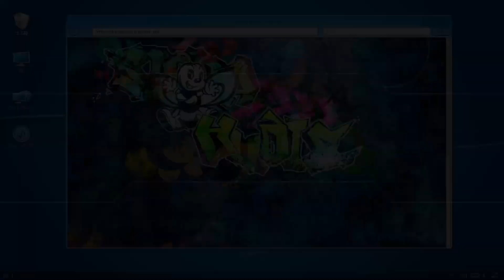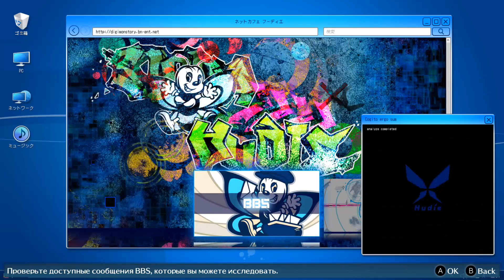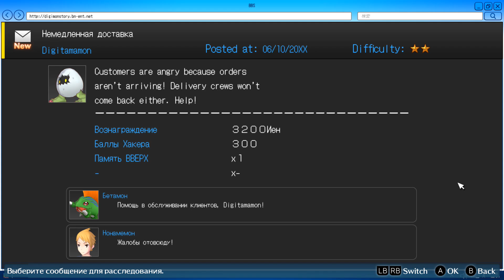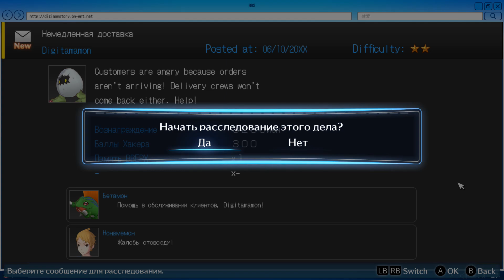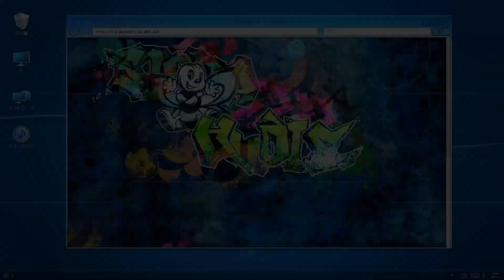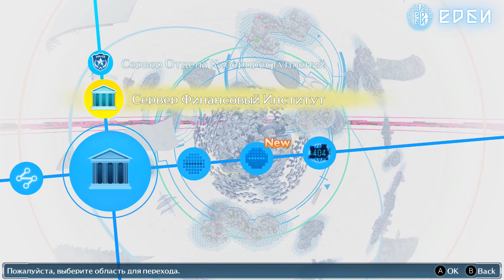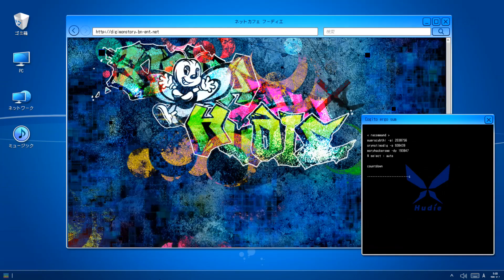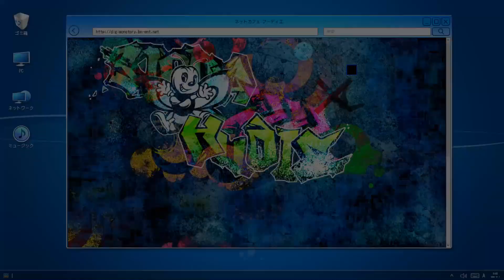Битва доставщиков еды - Digimon Story CS Hacker's Memory #68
P.S.: Save файлы к данному прохождению в том числе и к играм пройденные мною, а также исходники превью вы сможете найти на моём бусти

Digimon Story: Cyber Sleuth — Hacker’s Memory — компьютерная игра в жанре CRPG, разработанная Media Vision и выпущенная Bandai Namco. Принадлежит к франшизе Digimon.

Игра представляет из себя пошаговую RPG.
Чтобы побеждать в сражениях, игрок использует дигимонов своего персонажа. Они поделены на четыре категории: Данные, Вирусы, Вакцины и Свободные, где одни категории уязвимы для других, но Свободные дигимоны не обладают ни слабостями, ни сильными сторонами. У дигимонов также есть различные свойства.

Во время сражения у игрока есть множественные возможные действия. В битве участвует трое дигимонов игрока. В случае победы он получает очки опыта, с помощью которых игрок может повысить свой уровень, что даёт ему возможность развивать своих дигимонов. Кроме функции развития также есть и обратная функция, она нужна для получения наилучших дигимонов к концу игры